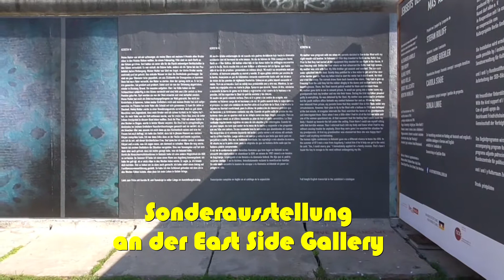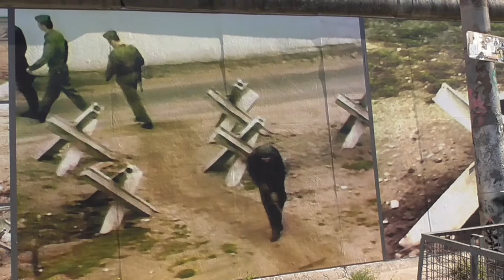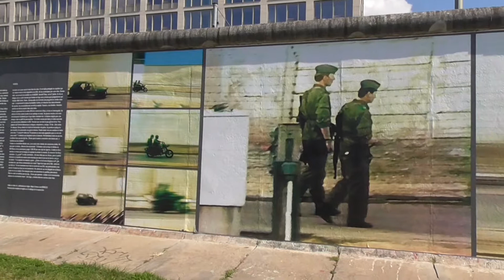Sonderausstellung an der East Side Gallery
Bis November findet an der East Side Gallery in Berlin eine Sonderausstellung statt. Diese habe ich in einem kleinen Film festgehalten.